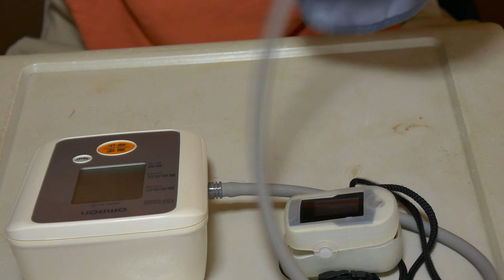【心臓リハビリ】ルームウォーカーによる有酸素運動・暑さ対策（説明欄も読んでね！）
2011年アドリアマイシン心筋症による心不全で国立循環器病研究センター病院（国循）に入院、治療の一環として心臓リハビリをはじめ今日に至ります。
心筋症などの不可逆的なものの完治には心臓移植が有効ですがハードルは非常に高いです。
心臓リハビリ（有酸素運動）によって心肺機能を高めることで予後が良好になります。
個人的には入院時に開始して退院後も指導の通り実施して4ヶ月あたりから効果らしきものを感じ、6ヵ月後には効果を確信しました。
心臓リハビリ運動中は突然死のリスクが一時的に高まりますが、心肺機能を強化することにより総合的には予後が良好です。
私の場合は
ウォーキング20分→10分のインターバル→エアロバイク20分→10分インターバル→筋トレ
のメニューを3日やって1日休みのペースでやっています。
夏場は暑さでウォーキングが出来なくなり、代わりに階段で踏み台昇降運動をしていましたが今年は猫が多く危険なためルームウォーカー（ALINCO AFW4014）を楽天で購入しました。
その様子の動画になります。
心臓リハビリ以外にも新型コロナウィルスでステイホーム中に運動不足になった方のご参考にもなるかと
心臓リハビリ意外でも運動の基本は、ストレッチの準備体操と整理体操をすること、運動時ウォームアップとクールダウンを必ずする事です

※心臓リハビリを始めようという方は必ず専門医（少ないんですよね）の指導のもとに行ってください、効果を実感できるまで個人差はありますが数か月かかります。継続は力なりです。
※運動時の設定心拍数は専門医の指示に従ってください。